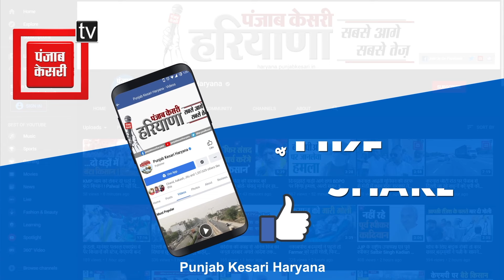Gohana में लोगों को पीने का साफ पानी भी नसीब नहीं, प्रशासन की लापरवाही पर भारी आक्रोश